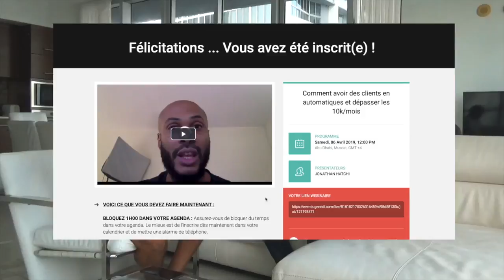Comment créer son entreprise en partant de rien - Gaston Lastes - BWS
Toutes les infos sur le séminaire Business Web au Soleil de Gaston

Comment créer son entreprise en partant de rien ?

Une interview exclusive sur comment créer son entreprise en partant de rien dans l’univers passionnant du business en ligne.

▬▬▬▬▬▬▬▬▬▬▬▬▬▬▬▬ FORMATION OFFERTE▬▬▬▬▬▬▬▬▬▬▬▬▬▬▬▬

6 vidéos de formation offertes pour créer ton business en ligne dont 25 idées de business rentables clique

▬▬▬▬▬▬▬▬▬▬▬▬▬▬▬▬ MON COACHING ▬▬▬▬▬▬▬▬▬▬▬▬▬▬▬▬

▬▬▬▬▬▬▬▬▬▬▬▬▬▬▬▬ MES OUTILS ▬▬▬▬▬▬▬▬▬▬▬▬▬▬▬▬

▬▬▬▬▬▬▬▬▬▬▬▬ Témoignage client ▬▬▬▬▬▬▬▬▬▬▬▬▬

▬▬▬▬▬▬▬▬▬▬▬▬ LIENS ▬▬▬▬▬▬▬▬▬▬▬▬▬

Si ta aimé cette vidéo tu aimera aussi MONTER un BUSINESS avec la méthode Lean Startup